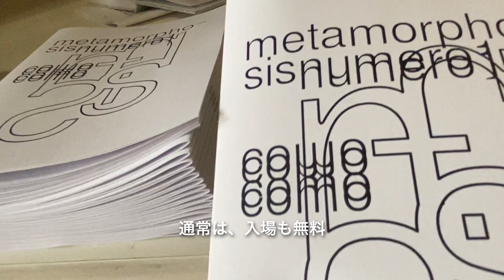(SUB)北イタリア暮らし🇮🇹 | コモ湖 | オルモ邸、散策 | イタリア家庭料理 | アスパラガスのカルボナーラ | Life in North Italy | vlog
北イタリア在住、海外生活Vlog。イタリア人ｘ日本人、国際カップル、二人暮らし

今回は、日帰り旅行で行った、コモ湖畔の散策を動画にしています。コモの街は、見どころが多く、前編、後編に分けて、動画が有りますので、前半をご覧いただいていない方は、合わせて、下記動画をご視聴いただければうれしいです。

今回の動画では、イタリア人義父母での、昼食風景、旬のアスパラガスを使ったカルボナーラパスタもご紹介しております。

YOUTUBE動画作りが思った以上に手間がかかり、心が折れそうになっていました。
前回から暫く時間が空いてしまいましたこと、お詫びします。
下記リンクより、登録いただけると、次回の動画が見つけやすくなりますので、是非ご参加ください。

◆イタリアの街歩きや、コモ湖の湖畔の街にご興味がある方は、下記動画も合わせて、ご視聴くださいませ